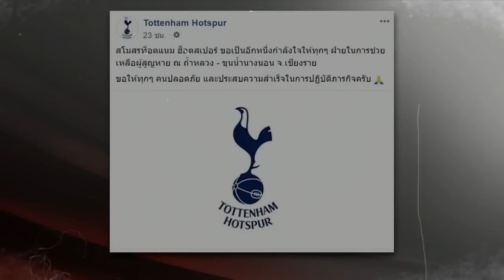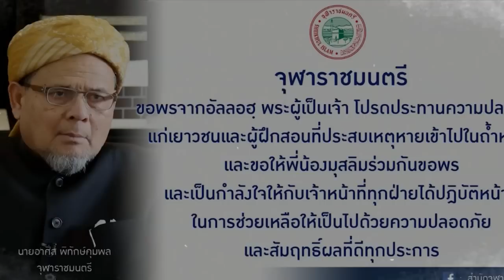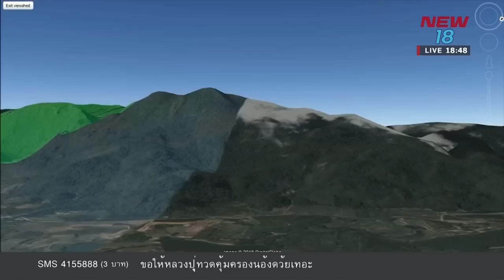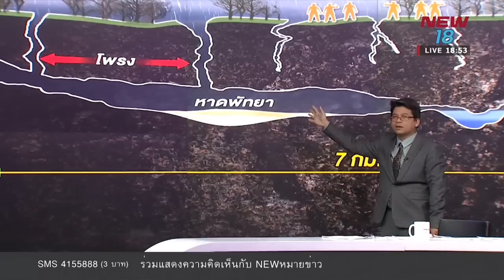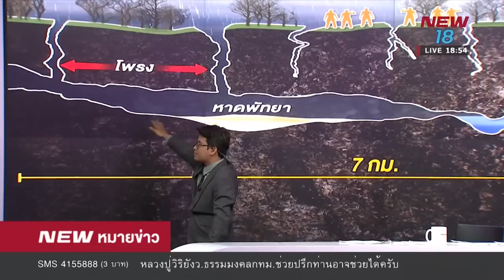13 ชีวิต ติดถํ้าหลวง ทีมหมูป่าต้องรอด!! | 27 มิ.ย. 61